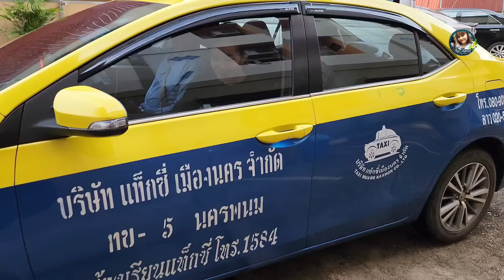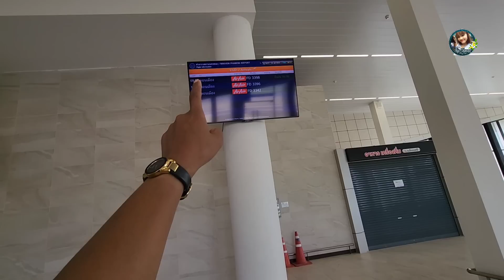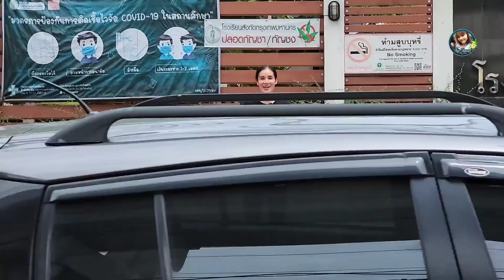ทิพย์โดนทิ้งที่นครพนม เกือบตกเครื่อง เข้าลาววันเดียว บินกลับไทยเพราะอะไร | fly back to Bangkok